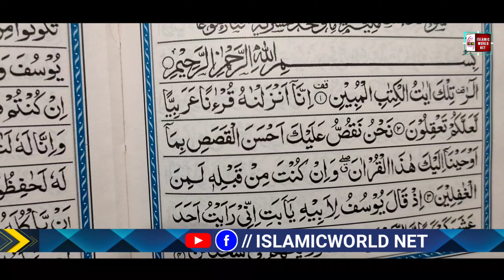Hazrat yusuf A.S ko isee koyen me dala gya tha